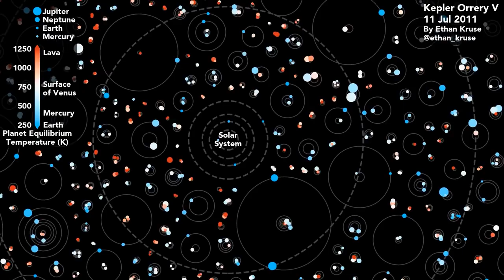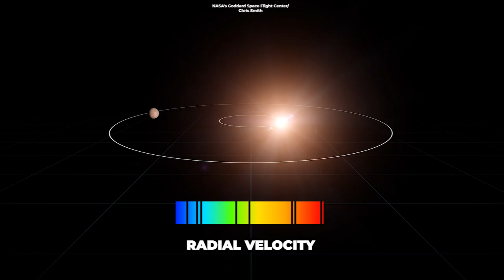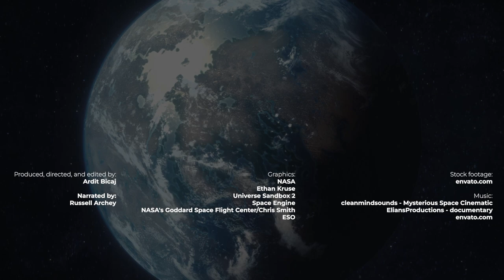Habitable Exoplanet Found In our Galactic Backyard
Astronomers have just discovered a potentially habitable exoplanet, WOLF 1069 b, in our galactic backyard, only 31 light-years away from Earth.

Produced, directed, and edited by:
Ardit Bicaj

Narrated by:
Russell Archey

Graphics:
NASA
Ethan Kruse
Universe Sandbox 2
Space Engine
NASA's Goddard Space Flight Center/Chris Smith
ESO

A big thank you to our lovely channel members:
Damon Reid
Joseph Pacchetti
john roberts
Robbie Kabali
Joe Matz